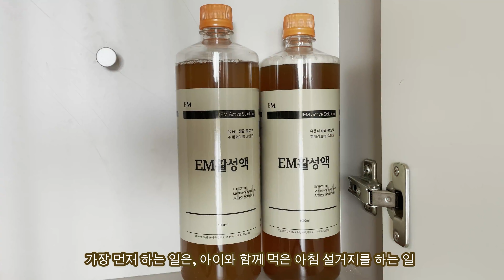SUB) 자연과 함께 하는 주방 청소 루틴ㅣEM원액ㅣ원두 찌꺼기ㅣKitchen cleaning routine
하루 일과를 시작하고 끝나는 곳, 주방

저의 놀이터인 주방을 깔끔하게 유지하는
청소 루틴 함께 보아요💛
The kitchen where you start and end your day

Keeping my kitchen, my playground, neat
Let's see the cleaning routine together 💛